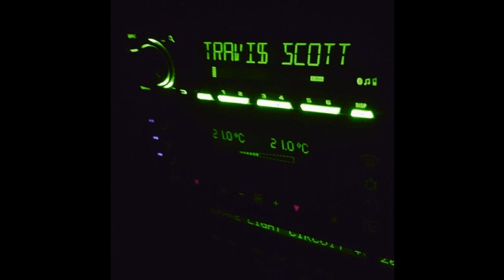Travis Scott ft Sheck Wes ft Drake Type Beat | 2020 Trap Instrumental | (Prod. Elija Paris)